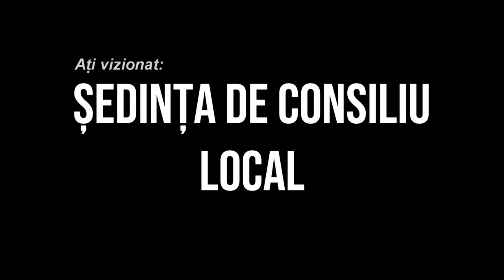ORBENI Sedinta Consiliului Local din 15 septembrie FILMARE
ORBENI, județul Bacău, Ședința Consiliului Local din 15 septembrie FILMARE

Vizionare plăcută !

ROMANIA KEYWORD PRO PLUG-IN:
metaverse,
meta vers,
metavers,
metavers romania,